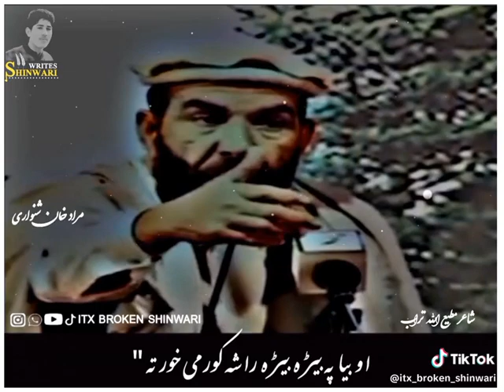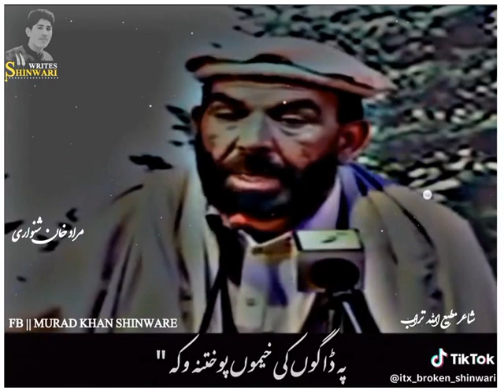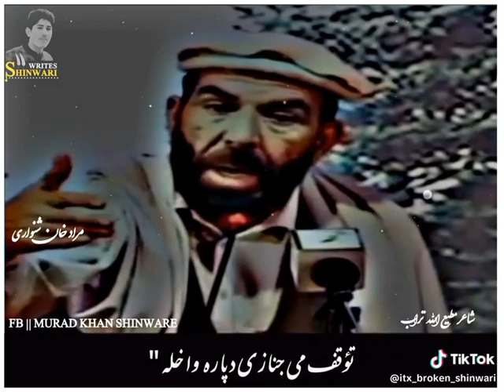Torab saib Afghanistan 🇦🇫